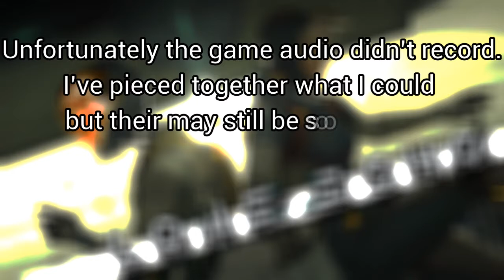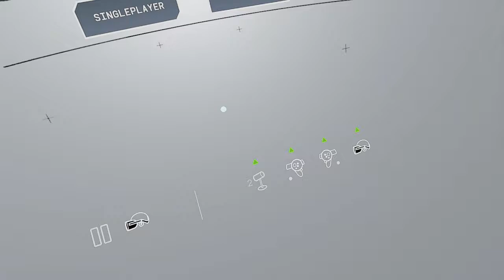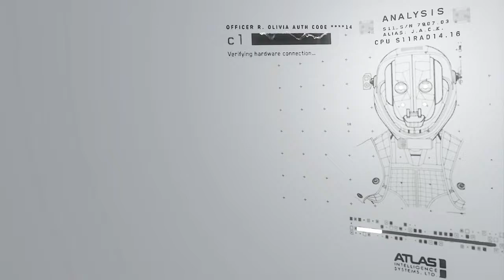Space Frisbee! - (Ep 1) Lone Echo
- I don't do... "sports".

About the game:
Taking on the role of Jack—an advanced artificial intelligence with a state-of-the-art synthetic body—you’ll help Captain Olivia Rhodes solve an increasingly threatening mystery as you use futuristic tools, clever problem solving, and interactive dialogue to engage with the world around you.